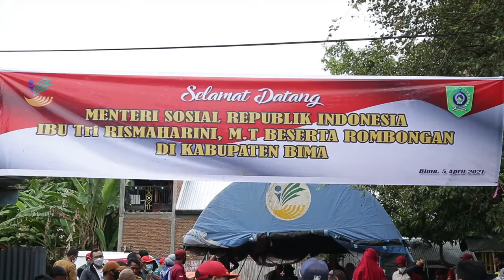Mensos Risma Salurkan Bantuan Korban Banjir di Bima lanjut ke Adonara Timur, Apr 6, 2021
Menteri Sosial Tri Rismaharini mengunjungi korban bencana banjir di Kabupaten Bima, Provinsi NTB. Dalam kunjungannya, Risma sempat menghibur anak-anak dengan bernyanyi di posko Layanan Dukungan Psikososial (LDP) dan mendistribusikan langsung bantuan berupa makanan anak, makanan siap saji, kasur, selimut, hingga pembalut wanita kepada warga korban banjir di sejumlah titik di Kabupaten Bima.

Pasca kunjungan ke Bima, Mensos bertolak ke Adonara Timur, Kabupaten Flores Timur, Provinsi NTT untuk meninjau langsung kondisi terkini akibat banjir bandang dan memastikan ketersediaan Logistik untuk korban terdampak.